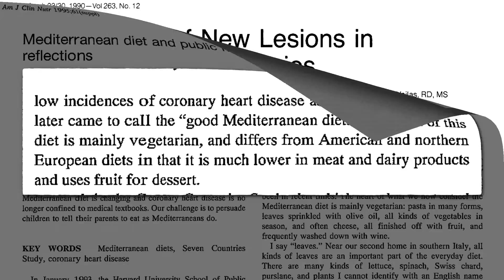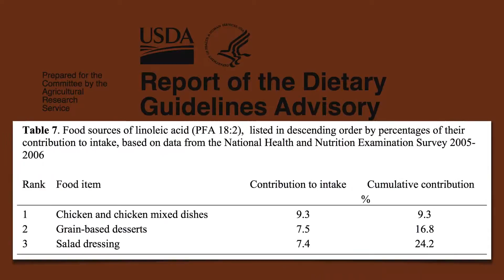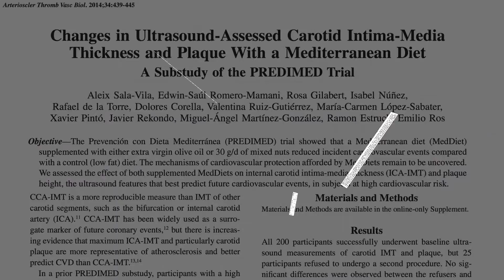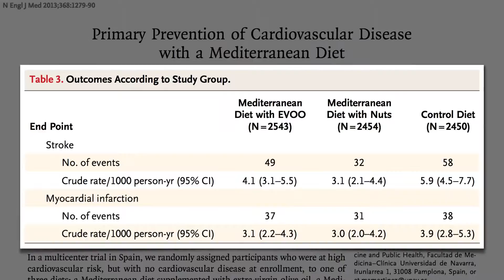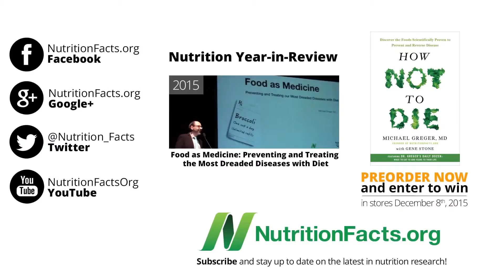Mediterranean Diet and Atherosclerosis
What happens inside the arteries going to the hearts and brains of those who add nuts or extra virgin olive oil to their diet?

I bring up the Ornish back-and-forth in my latest annual live review Food as Medicine: Preventing and Treating our Most Dreaded Diseases with Diet but then directly address the accusation that plant-based diets are marked by poor compliance for disease prevention and reversal.

For more on the famous PREDIMED trial and the body of evidence surrounding Mediterranean diets, I’ve got a bunch of good videos for you:

What might happen to the arteries of someone who goes on a low carb diet. You don’t want to know… but if you do, here you go: Low Carb Diets and Coronary Blood Flow

What we eat doesn’t just have an impact on the structure of our arteries over the long-term (the thickening and narrowing described in the video), but the function of arteries within hours of consumption. To see what your breakfast may have done to your arteries check out: